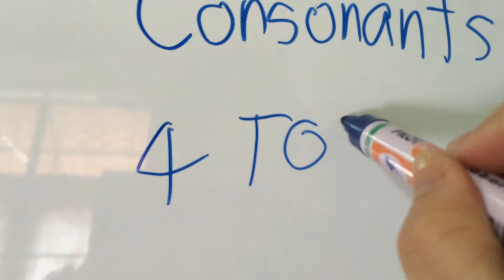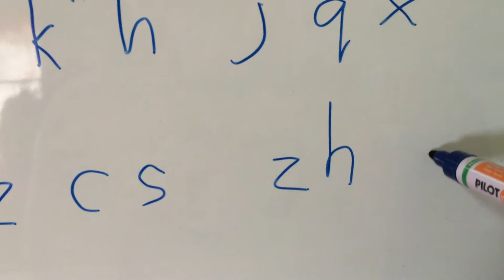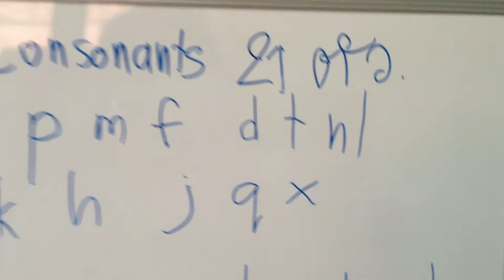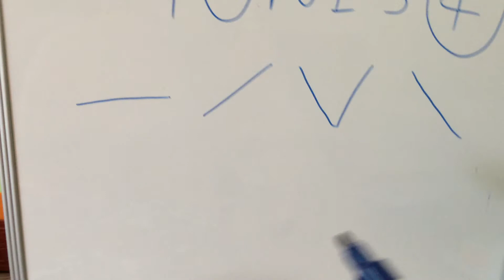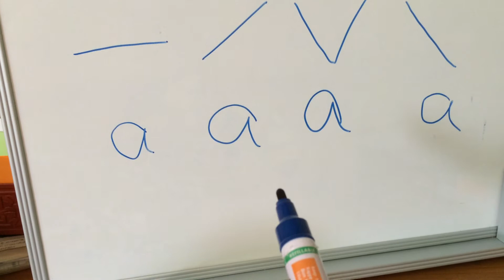😆review 21consonants and 4 tones